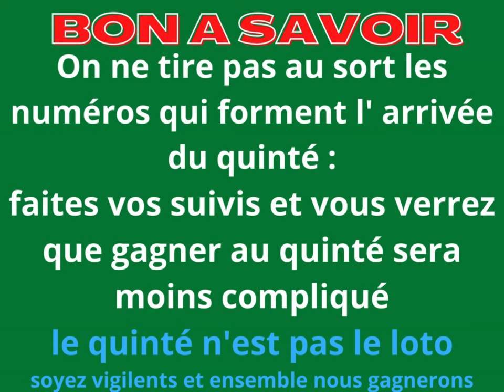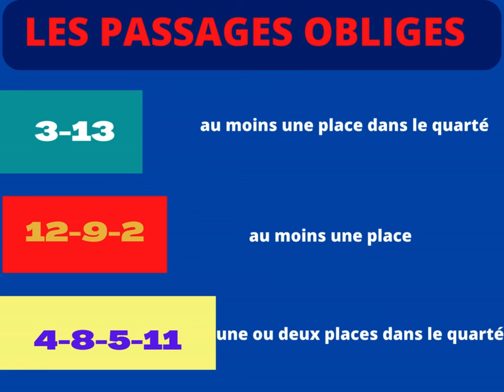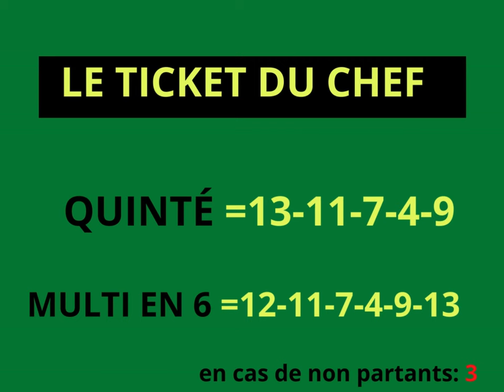Pronostic PMU du jour : R1C4 - PRIX DE LA BOURGOGNE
PMU - ponostique du quinté plus :
Mercredi 27/12/2023
R1C4 - CAGNES-SUR-MER
13:55  - PRIX DE LA BOURGOGNE
Non-partant : 6
Deuxième épreuve - Haies - Handicap 62000 € - 4000 m
Gazon - Corde à gauche
Pour tous chevaux de 4 ans et au-dessus.

pronostic pmu du jour et de demain